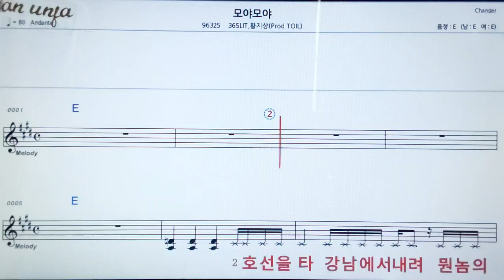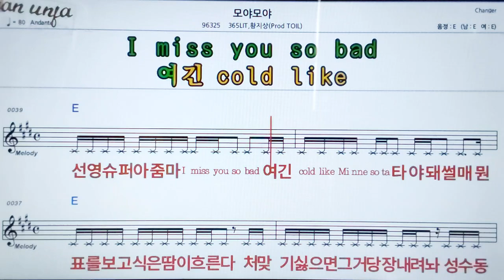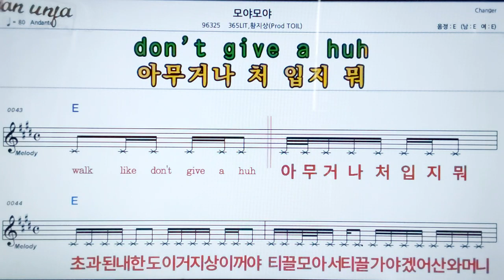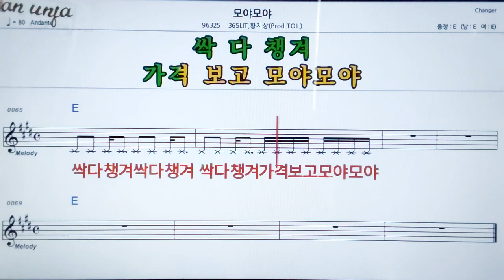모야 모야/황지상*365 UT 외👍악보, 노래,기타 코드,가사,Karaoke*카라오케 반주